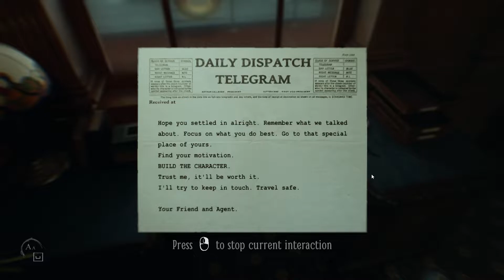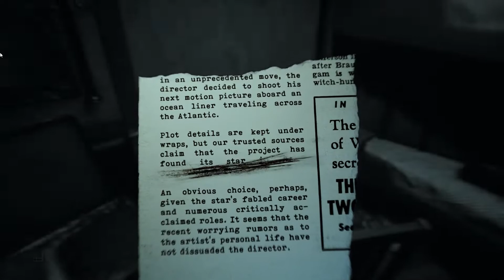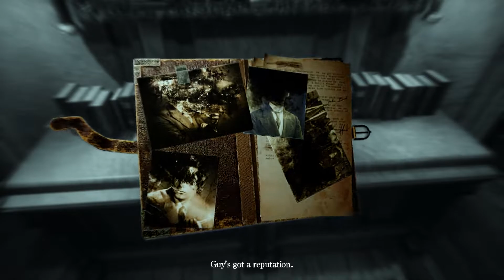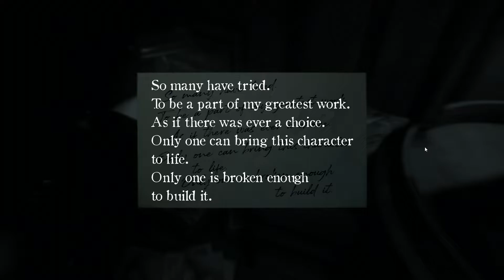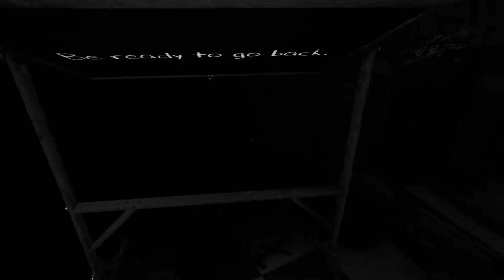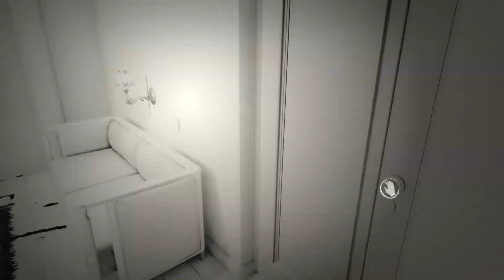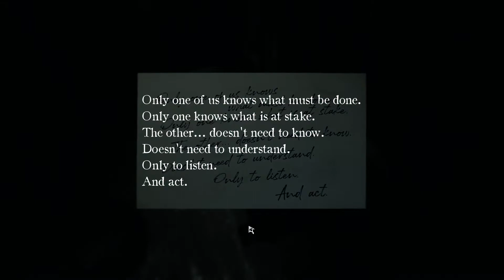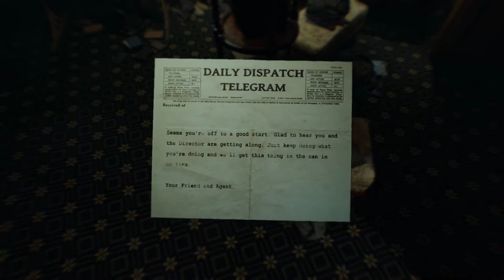Layers of Fear 2 | Part 1 | Act 1 - The Unmooring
Layers of Fear 2 Information